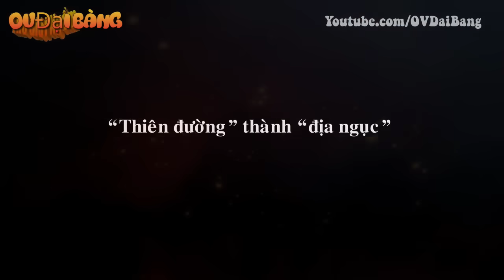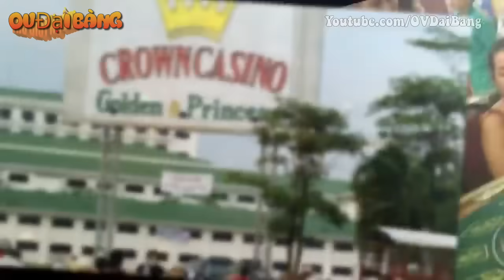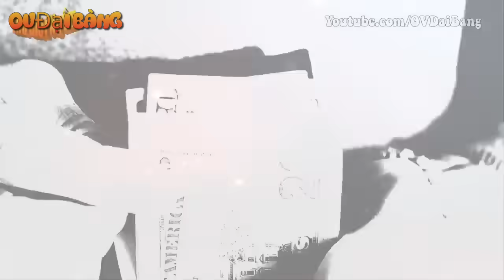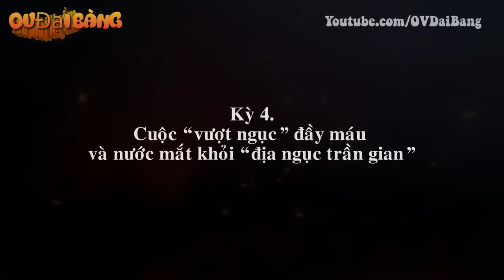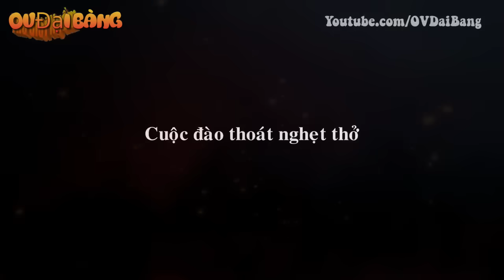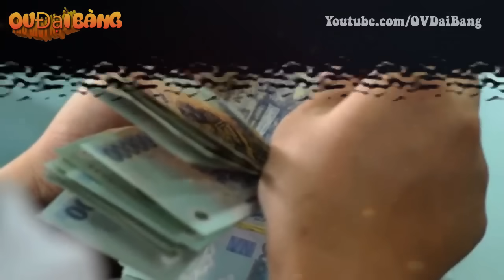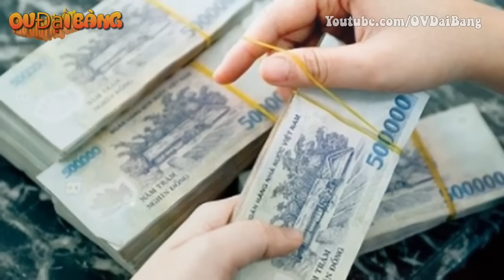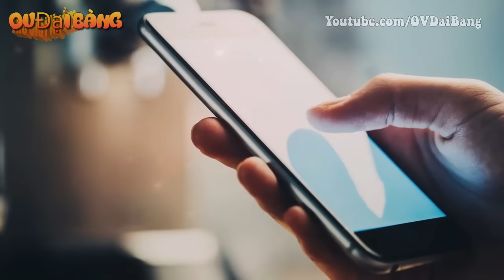BÍ ẨN ĐẰNG SAU THIÊN ĐƯỜNG CỜ BẠC VÙNG BIÊN GIỚI CAMPUCHIA (BẢN ĐẦY ĐỦ)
[OV Đại Bàng] - Trước khi bước chân vào các casino ở vùng biên giới Campuchia, những con bạc Việt được “cò casino” vẽ ra viễn cảnh về một “thiên đường” có một không hai trên đời.
Ở “thiên đường” ấy, các con bạc sẽ được tiếp đón như những “ông hoàng, bà chúa” với dịch vụ đẳng cấp 5 sao như có xe VIP đưa đón miễn phí, trải nghiệm những dịch vụ giải trí “đẳng cấp”, được phục vụ “tận răng”…